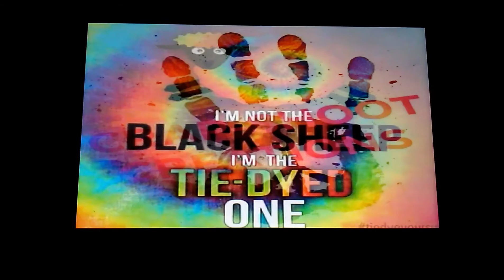TIE DYE FULL MOON ON THE BEACH 🌚🏄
PEACE, LOVE, & TIE DYE ✌❤💯